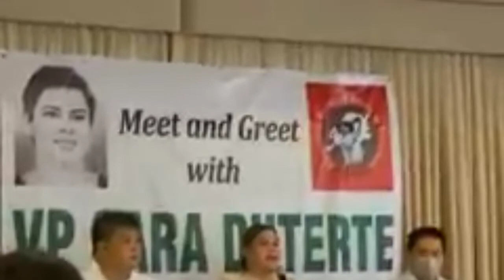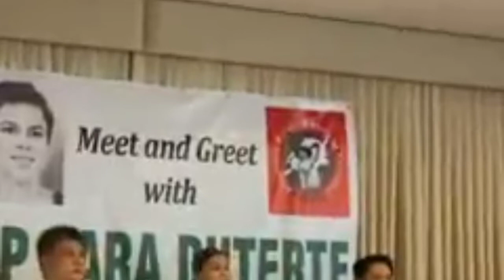Meet And Greet Vice President Sara Duterte In Bohol Latest 2022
168th Bohol Day Celebration!

 A glorious and victorious Bohol Day to all of you!

Karong adlawa sa dakong kalipay gisaulog nato ang ika-168 nga kasumaran sa lalawigang Bol-anon isip usa ka independent and separate province from Cebu starting July 22, 1854.

Our province and our people have come a long way since then. And even before that when the pre-Hispanic Bool kingdom or kingdom of Dapitan ruled from the shores between Tagbilaran and Panglao island.

Or when Datu Sikatuna and the visiting conquistador Miguel Lopez de Legaspi drew friendly blood from their arms, mix it with wine and lifted up the cup of friendship in 1575.

Or when Tamblot first rose up against foreign colonizers and Francisco Dagohoy took up arms next to lead the longest rebellion against the Spaniards that lasted 88 long years.

Or when the end of the Philippine revolution in 1898 gave birth to a short-lived Republic of Bohol, and when Boholanos bravely resisted the Japanese invaders during World War II.

Yet Boholanos always transcend historical dates, historical events and historical names. It is because, as a people, we are ruled by a spirit that never dies, a spirit that gives life and meaning to our existence, and I mean the spirit of peace and freedom.

Treat the Boholano with respect and kindness, and he will open his humble home for you like a long-lost brother. As a bonus, you will enjoy the hospitality of a Sikatuna. Pakan-on ug paimnon ka apan naa la’y padugo gamay alang sa panag-higalaay.
But regard the Bol-anon with contempt and abuse and you will reap the avenging and righteous wrath of a Dagohoy.

Yes, we are a peace-loving, and even, a fun-loving people. But we are also fierce and fearless when the shackles of slavery stifle our freedom and the ugly shadow of disrespect violate our dignity.

Today, we are no longer sealing friendships with blood compacts. And we are no longer fighting the wars of our brave heroes. Thank God, we are at peace.

But we are still fighting other kinds of war.

We are fighting the war against poverty that deprives our people a life of dignified living.

We are fighting the war against graft and corruption in government that shamelessly exploit the public we are supposed to serve.

We are fighting against the revenge of nature that is only getting back at us because we have abused and not taken care of our environment.

And so, the fight waged by our ancestors continues. In this celebration of our Bohol Day, join with me and with our beloved Vice President then. Together we march on towards these new, challenging battlegrounds.

Ug alang sa administrasyong Aumentado, ang usa ka limpyong panggobyerno maoy maghatod ug kalamboan alang kanatong tanan. Mao kana ang atong hiniusang pangandoy ug tinguha.

Ug ang atong hiniusang singgit: Abante, Bohol!

Daghan, daghang salamat.

The Province of Bohol 168th  Founding Anniversary 2022

Moira Dela Torre is in the house

Maraming salamat Tagbilaram! Good to be back! Saya as always next time.uli! @sponge_cola @airasiasuperapp.ph

Is your heart ready for the Philippines’ Most Streamed Filipina Artist?

The Bellevue Resort is bringing you none other than Moira Dela Torre in Bohol at the Sandugo Music Festival on July 31, Sunday at 7PM!

Admission is FREE! Just present your full vaccination card and follow The Bellevue Resort's social media pages; Facebook Tiktok and Instagram @bellevueresort.